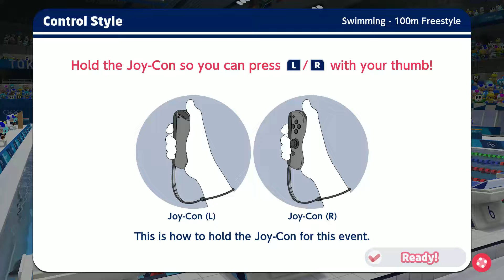Swimming 100M Freestyle Hard ( Sonic NEW RECORD )Mario & Sonic At The Olympic Games Tokyo 2020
Sonic Mario Luigi Peach Daisy Dr Eggman
Bowser Jr Vector Silver Shadow & Wario